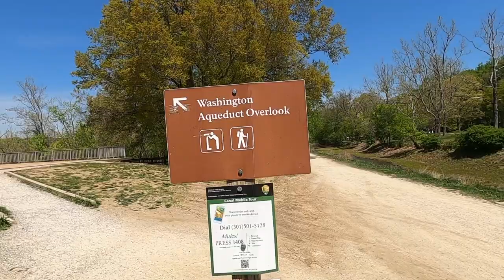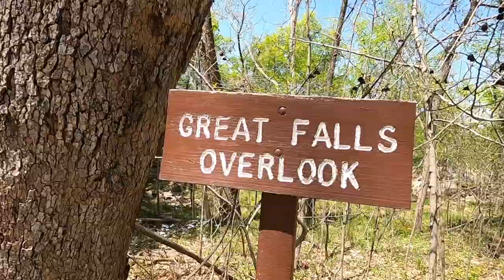Great Falls Hike | Virginia | Billy Goat Trail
Let's go on a hike to the Great Falls Overlook, and the Billy Goat trial.  Beautiful scenery along the Potomac River.  I don't recommend the Billy Goat trail for dogs as it is rather rocky.

My Gear used to film this:
Filmed with my go pro:

and my iPhone XS